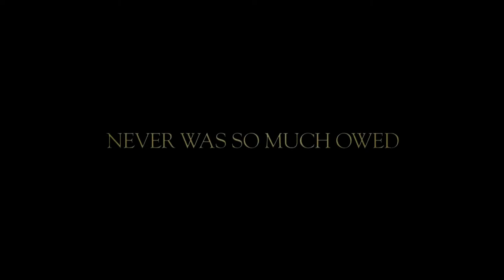Angel of the Skies UK trailer